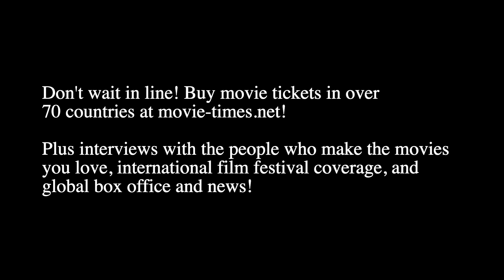Fionnula Flanagan - THE HUNGER GAMES: THE BALLAD OF SONGBIRDS AND SNAKES